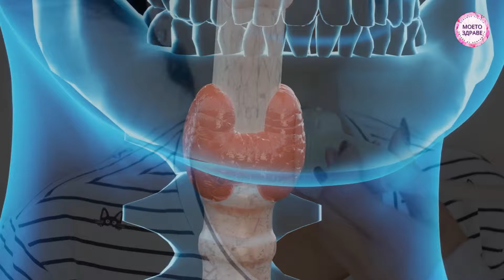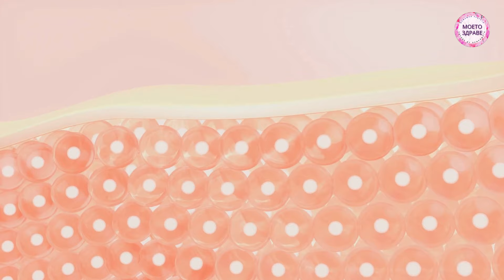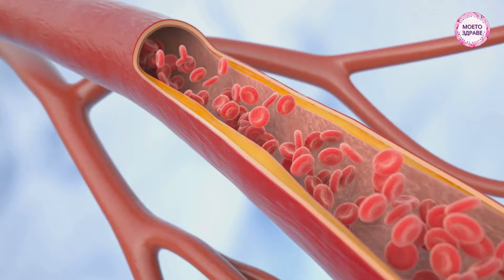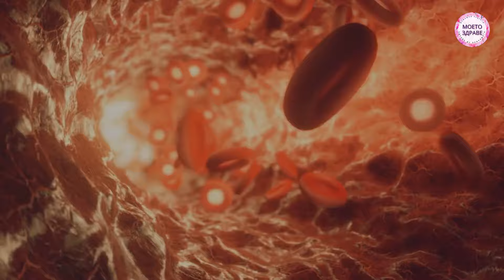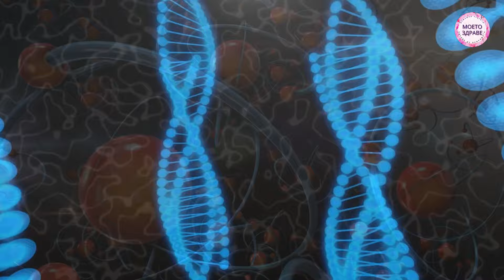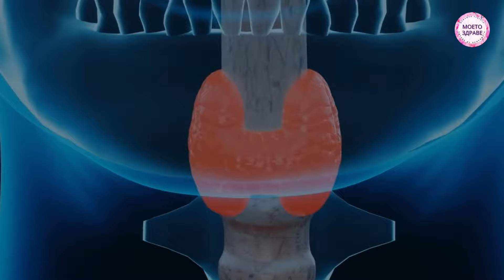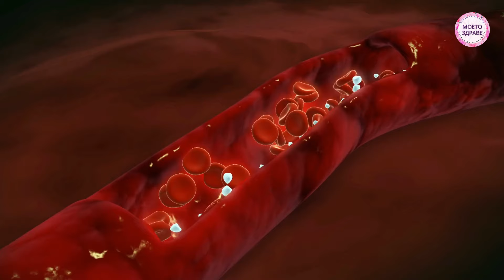ТРЕВОЖНИ признаци за щитовидна ХИПОФУНКЦИЯ и природни решения!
В това видео ще ви представим кои са симптомите при понижена функция на щитовидна жлеза и кои са най-подходящите билки за преодоляване на това състояние. Статистическите данни показват че по целия свят една от всеки три жени е засегната сериозно от проблеми със щитовидната жлеза, като например състоянието хипотиреоидизъм. Това състояние се появява когато хормоните на щитовидната жлеза всъщност са недостатъчни за функциите на нашето тяло. Резултатът от това е бавен метаболизъм, значително повишаване на телесното тегло и появата на постоянна умора и падане на косата. Сега ще видим кои са симптомите на хипофункция на щитовидната жлеза.

Здравейте и добре дошли в канала Моето Здраве! В този канал ще Ви представим възможностите на народната медицина, която отлично подпомага действието на лекарствената терапия при лечение на различни заболявания! Информацията представена тук по никакъв начин НЕ е заместител на специализираната медицинска консултация, консултирайте се с вашия лекар преди да използвате билкови рецепти или добавки.

Последвайте страниците ни в Instagram и Facebook

Споделяйте ваши рецепти, съвети и задавайте своите въпроси!